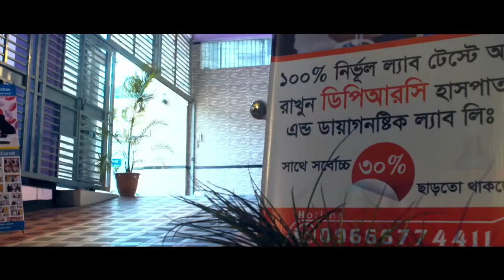পিএলআইডি রোগ কি ভালো হয়? PLID Symptom | PLID Treatment | Back Pain